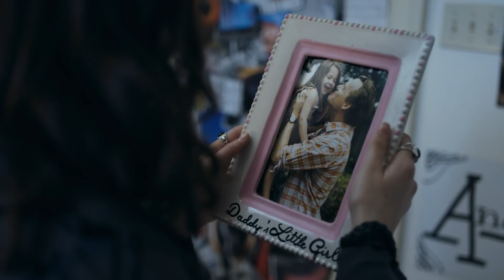TobyMac - Move (Beautifully Broken) | cz titulky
Hlavu vzhůru, ještě není konec!